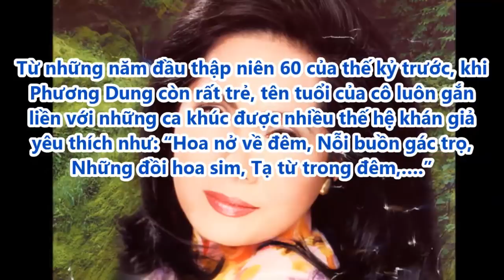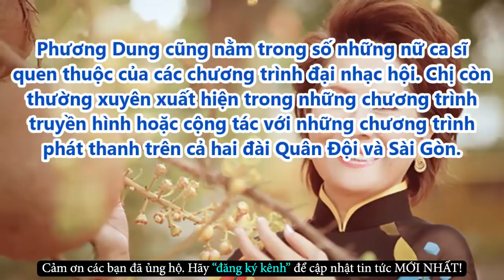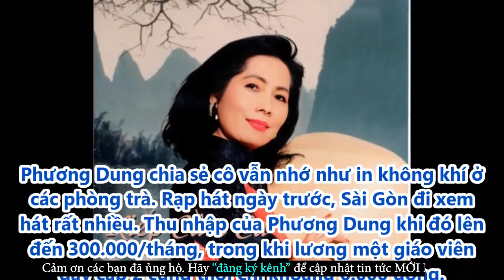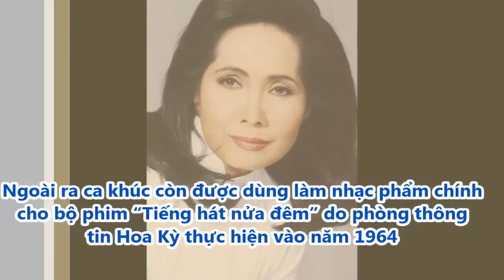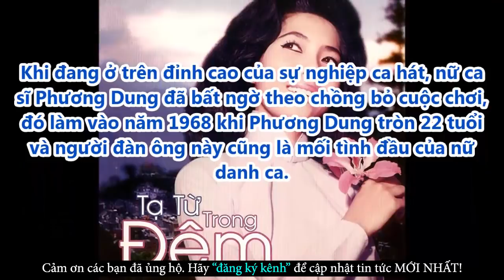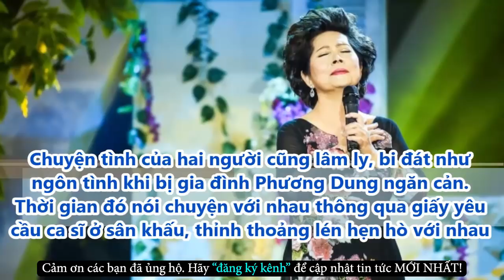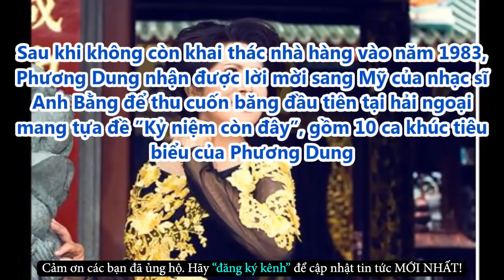Xót Xa Ca Sĩ Phương Dung Và Cuộc Tình LÂM LY BI ĐÁT Với Người Chồng Hơn 13 Tuổi - Tin Tức Online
Xót Xa Ca Sĩ Phương Dung Và Cuộc Tình LÂM LY BI ĐÁT Với Người Chồng Hơn 13 Tuổi - Tin Tức Online Mới Nhất
✪ Click để xem những Tin Tức Online HOT Mới Nhất tại